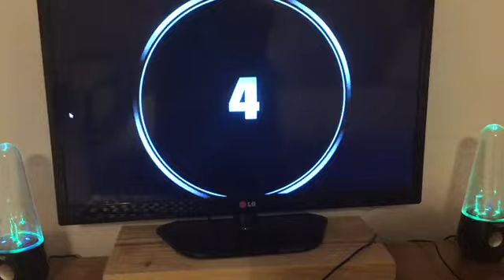NOGGIN SHOCKtober 2018 Trailer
Halloween is just around the corner.